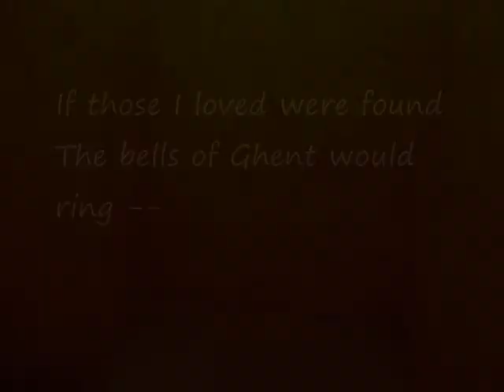"Wax Room" by W. Laib and Wax sculpture by Urs Fischer.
The poem is "If those I loved were lost" by Emily Dickinson.
The wax Room is an installation by Wolfgang Laib.
The wax sculpture is an installation by Urs Fischer.

Poetry, Music and Painting

If those I loved were lost
The Crier's voice would tell me --
If those I loved were found
The bells of Ghent would ring --

Did those I loved repose
The Daisy would impel me.
Philip -- when bewildered